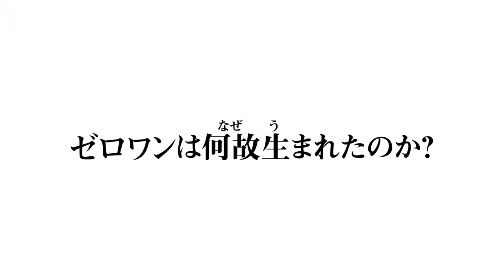Kamen Rider Reiwa The First Generation 仮面ライダー 令和 ザ・ファースト・ジェネレーション TEASER TRAiLER HD #2